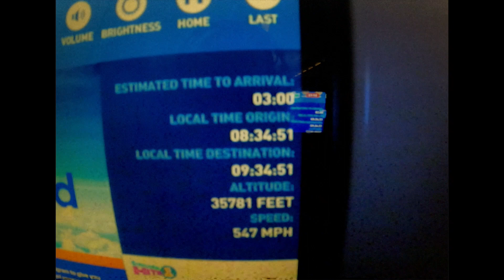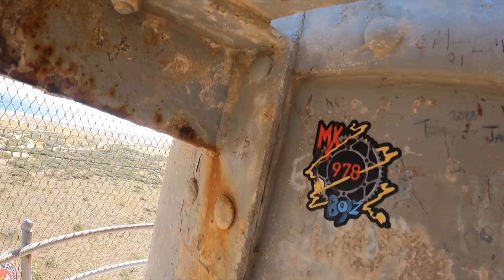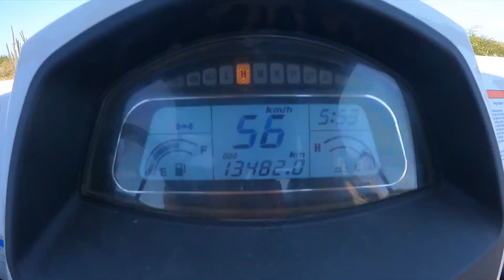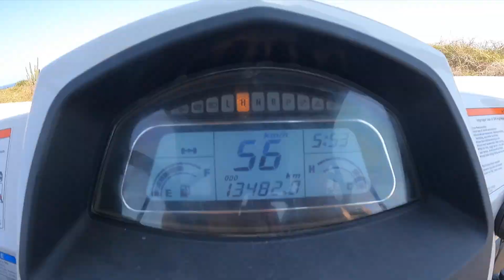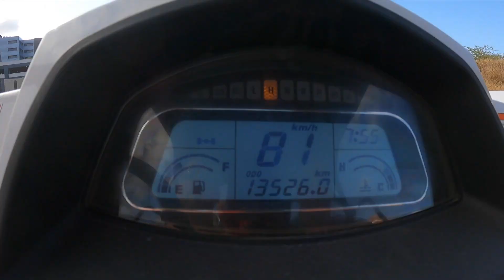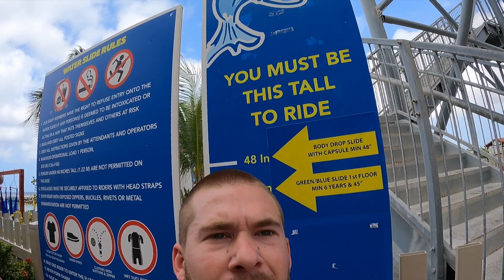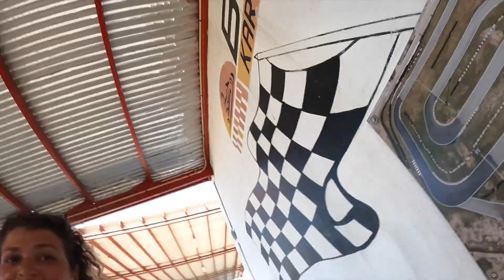A Week In PARADISE! - MX978Boyz Vlog 139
Ben and his girlfriend, Jess, went to Aruba for a week of fun and excitement!